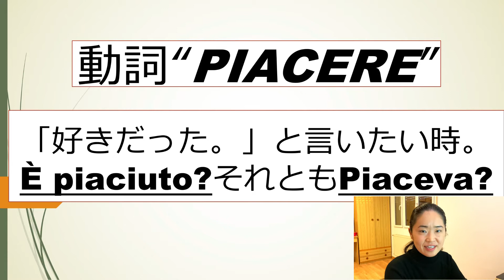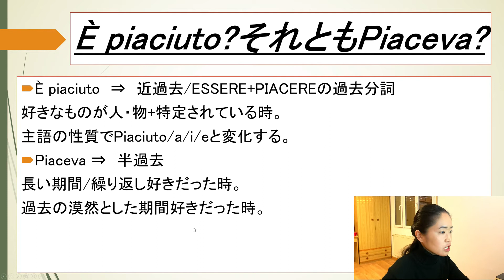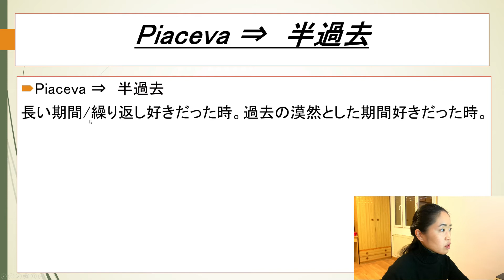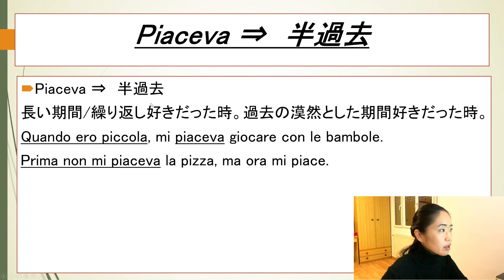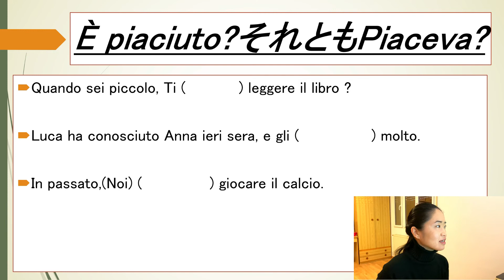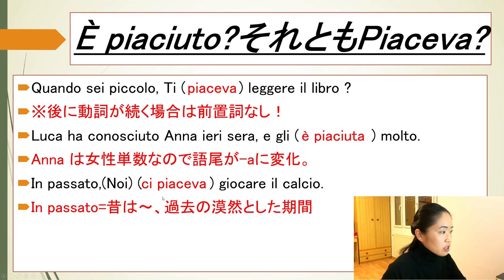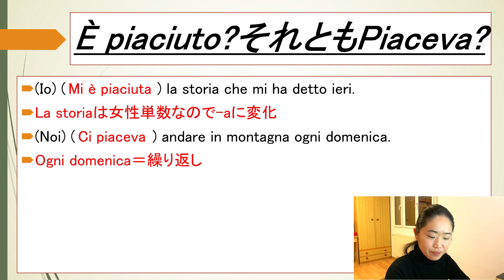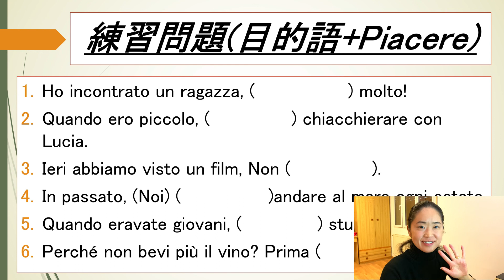イタリア語講座【動詞PIACERE】”好きだった”は「è piaciuto」それとも「Piaceva」？？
Ciao a tutti!! 看護師免許修得に向けてイタリア語を猛勉強中のKayです！！
前回に引き続き【動詞“Piacere”】を一緒に勉強していきましょう！
「好きだった。」と言いたい時に使う「è piaciuto」と「Piaceva」、皆さんしっかり区別はついていますか？私は使いこなせるまでしばらくかかりました、、、、(涙)。という事で今回は私なりの使い分け方法を紹介したいと思います。

【海外へ飛び出したいあなたへの応援ブログ～地球人のすすめ～】↓↓

【イタリアの素晴らしさを日本へ】

【練習問題の解答・解説】
1. IO Ho incontrato UN RAGAZZA女性・単数,
　((A me) Mi è piaciuta) molto!
2. Quando IO ero piccolo,
　((A me) Mi piaceva) chiacchierare con Lucia.
3. Ieri NOI abbiamo visto UN FILM 男性・単数,
　Non ((A noi) ci è piaciuto).
4. IN PASSATO, (Noi) (Ci piaceva) andare al mare OGNI estate.
5. Quando VOI eravate giovani,
　((A voi) Vi piaceva) studiare insieme.
6. Perché non TU bevi più il vino? PRIMA ((A te) ti piaceva)!

【目的語(間接目的語人称代名詞)の活用形：～が、～の事が】
A ME(私が)⇒MI
A TE(あなたが)⇒TI
A LUI(彼が)⇒GLI
A LEI(彼女が)⇒LE
A NOI(私達が)⇒CI
A VOI(あなた達が)⇒VI
A LORO(彼らが)⇒GLI/A LORO

【Piacere近過去の活用形　(Essere + Piaciuto/a/i/e) 】
(Io) sono piaciuto/a
(Tu) sei piaciuto/a
※(lui) è piaciuto/a
(Noi) siamo piaciuti/e
(voi) siete piaciuti/e
※(Loro) sono piaciuti/e

【Piacere半過去の活用形】
(Io) piacevo
(tu) piacevi
※(lui) piaceva
(noi) piacevamo
(voi) piacevate
※(loro) piacevano

※近過去/半過去のどちらでも使用頻度が高いのは３人称単数(Lui)と３人称複数(Loro)です。なのでこの２つをまず使いこなせるようにしましょう。